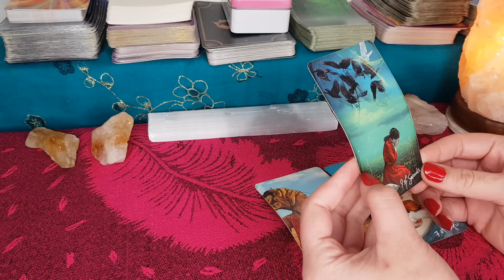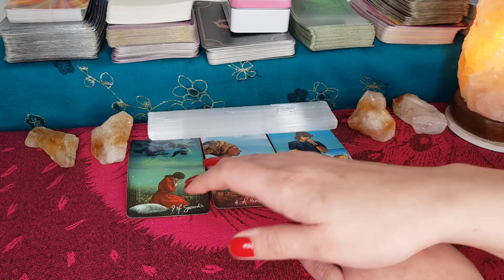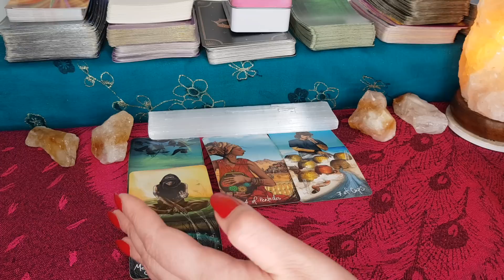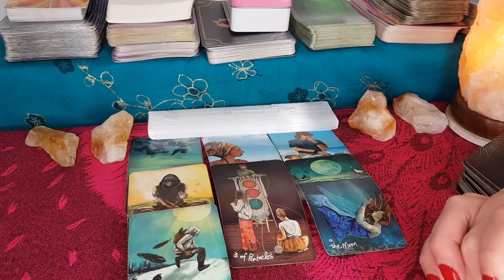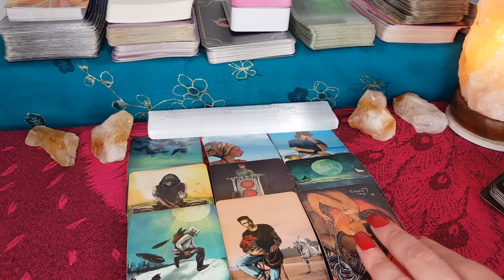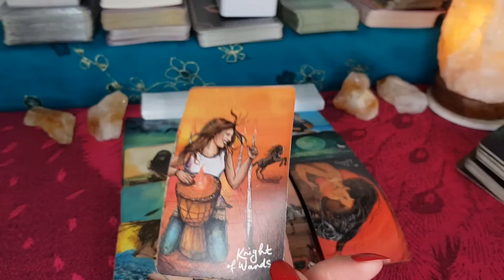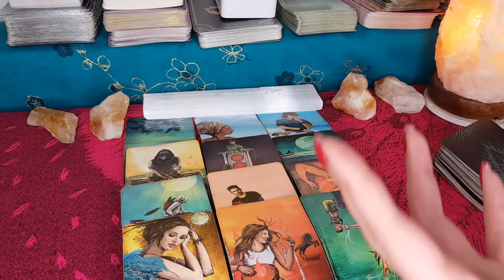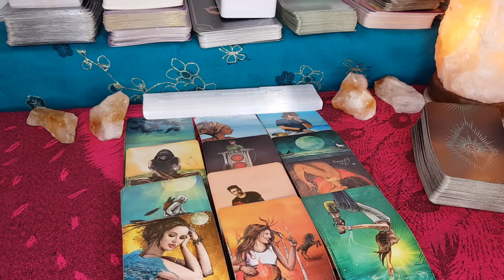VIRGO: HERE IS WHAT YOU SHOULD DEFINITELY SEE FOR THE LAST DAY OF 2022!